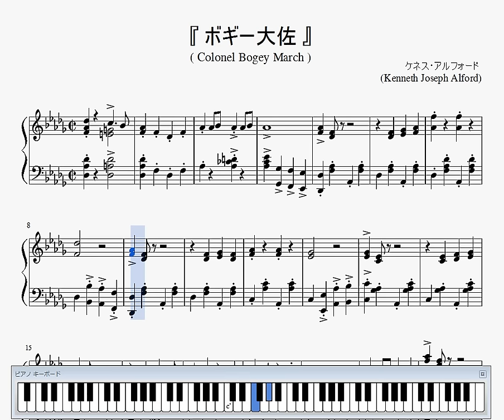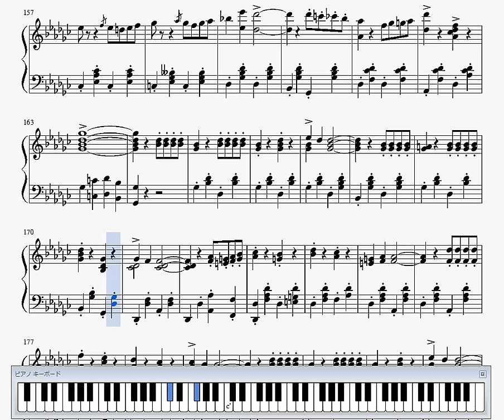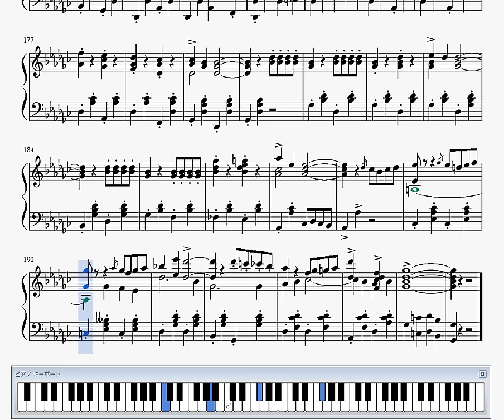『アルフォード：ボギー大佐』（Alford, Colonel Bogey March）（ピアノ楽譜）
■　ボギー大佐
　　(Colonel Bogey March)
■　ケネス・アルフォード
　　(Kenneth Joseph Alford)

◆　世界の行進曲 (World's march)

08. トルコ行進曲 (ベートーベン)
09. 旧友 (タイケ)
10. 雷神 (スーザ)
11. 双頭の鷲の旗の下に (ワグナー)
12. ウィーンはいつもウィーン (ヨハン・シュランメル)